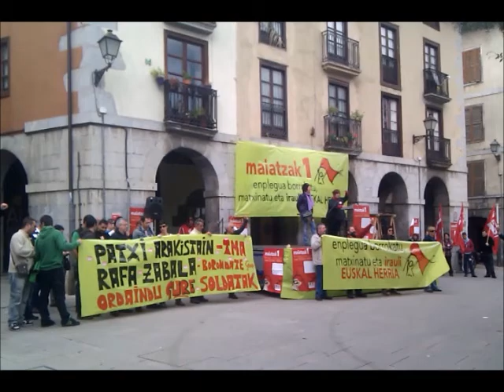Maiatzak 1, Markina-Xemeingo manifestazioa